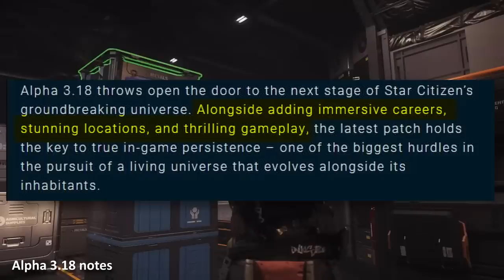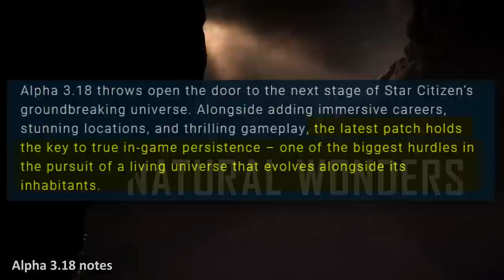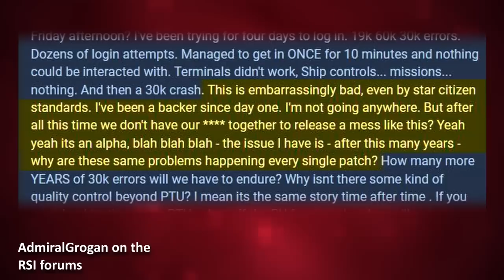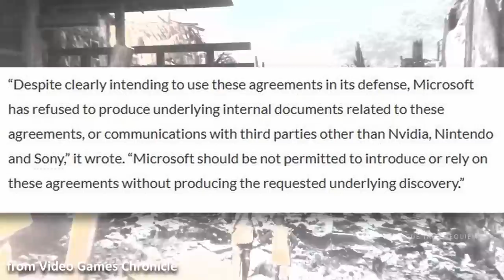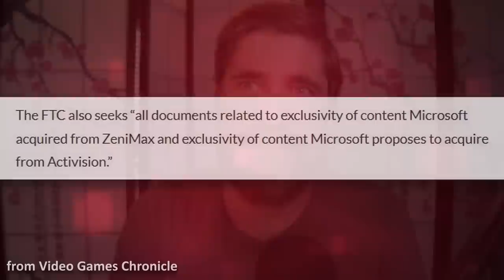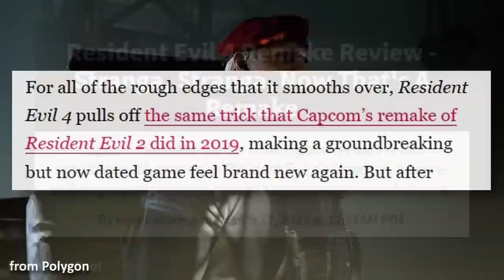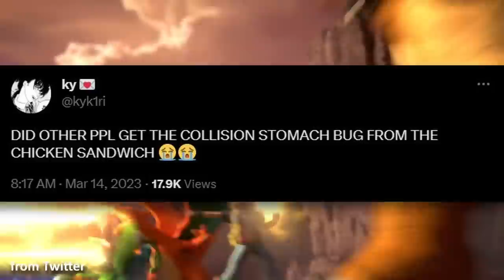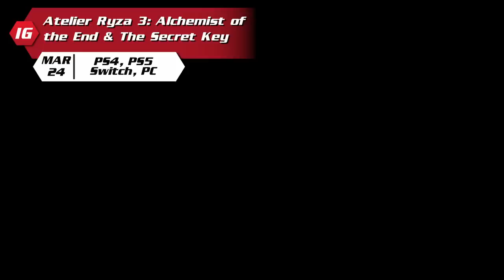Star Citizen Update Disaster, Critics Love Resident Evil 4, Smash Pros Sick - Inside Games Digest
Lawrence confused Daniel Day-Lewis for Gary Oldman.

Sources --
[Roberts Space Industries] Explore the Biggest Star Citizen Update Yet!
[PCGamer] The launch of Star Citizen's biggest update has been a shambles, and players are frustrated: 'This is embarrassingly bad'
[Roberts Space Industries Forums] Seriously?
[Video Games Chronicle] FTC lawyers want more info on Microsoft’s 10 year deals with Nintendo and Nvidia
[GamesIndustry.biz] Microsoft granted access to Sony documents: The FTC's response in detail
[Video Games Chronicle] Microsoft announces yet another 10-year deal, with firm behind Switch cloud games
[Polygon] The Resident Evil 4 remake pulls off the same great trick
[Kotaku] Major Super Smash Bros. Tournament Leaves Attendees Ill